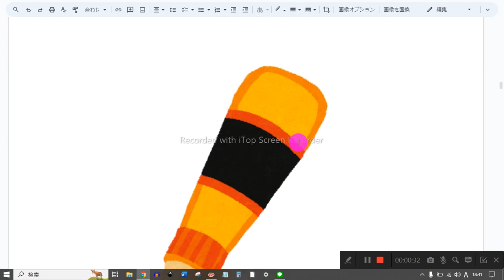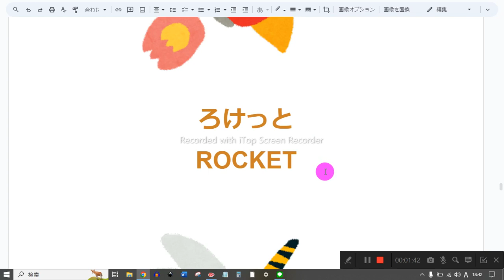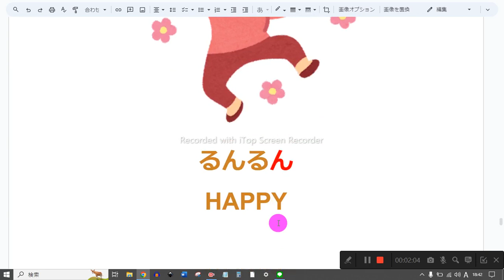しりとり えいご おんどく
1　同じものを繰り返し音読しない
2　読めないところは、読まなくてもよい
3　発音に注意を払わない
4　声の大きさ、速さは自由
5　ほかの人の迷惑になりそうなときは、声を出さず、頭の中で音読する
6　音読の内容は何でもよい
7　音読をしたくないときはやらない
8　音読の順番に決まりはない

くだもの
FRUITS

のり
PASTE

りす
SQUIRREL

すいか
WATERMELON

かめ
TURTLE

めだか
RICE FISH

かわいい
CUTE

いろ
COLORS

ろけっと
ROCKET

とんぼ
DRAGONFLY

ぼーる
BALL

るんるん
HAPPY